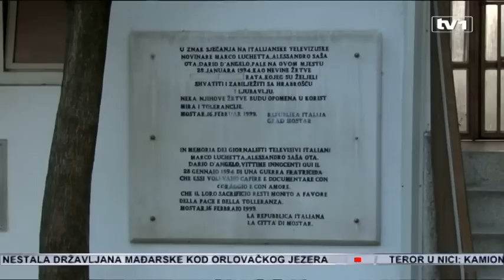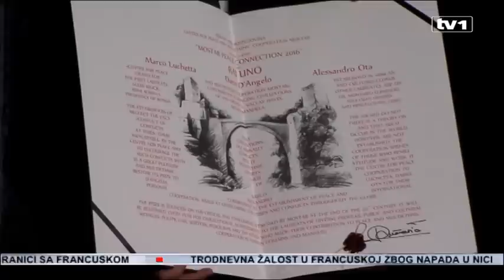Mostar ne zaboravlja prijatelje, dodijeljene nagrade "Mostar Peace Connection" i "Mimar mira"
Tri novinara državne talijanske televizije prva su novinarska ekipa koja je došla izvještavati iz ratnog Mostara. Ubijeni su od granate koja je ispaljena sa položaja HVO.
Centar  za mir i multietničku saradnju Mostar posthumno je hrabrim novinarima dodijelio nagradu Mostar Peace Connection.

“Vrlo je lijepo što se sjećate ovih mladih ljudi, ovih novinara koji su imali hrabrosti da dođu i koji su jedini bili u mogućnosti da drugim dijelovima svijeta kažu šta se tačno dešava. Oni nam omogućavaju da čujemo i vidimo istinu”, kaže Nicoletta Mantovani, supruga Luciana Pavarotija a Rugero Coriass, ambasador Italije u BiH dodaje:

“Talijani su došli ovdje da naprave jednu specijalnu emisiju o djeci u ratu. ‘93. su poginuli, a ‘95. godine je maestro Pavarotti održao jedan koncert u Modeni čiji prihod je išao za djecu BiH. I novinari i maestro mislili su na budućnost, na djecu.”

Talijanska delegacija sa domaćinima se uputila na Terasu iznad Starog mosta. Uz projekciju Pavarottijeve izvedbe pjesme Miss Sarajevo i performans balerine na Starom mostu, Mostar se sjećao ovog operskog velikana.

“Pjesmu Bona Voxa Miss Sarajevo koju smo večeras čuli, Luciano je pjevao od srca. Moj suprug je kao dijete izašao iz Drugog svjetskog rata i uvijek je govorio da mu je muzika bila jedina utjeha”, dodala je Mantovani.

Nagradu Nicoletti Mantovani uručio je direktor Centra za mir Safet Oručević. Kaže, melanholična je jer njen muž nije doživio da vidi koliko je cijenjen i poštovan među Mostarcima.

“On je zaista bio vezan za ove zemlje i za sve vas. Ovaj projekt je za njega bio jedan početak rada na pomoći djeci koja su pogođena ratom u cijelom svijetu. Ova nagrada je zaista dokaz ogromne veze, prijateljske veze između Luciana i građana Mostara”, istakla je Mantovani.

Ambasador Italije u BiH, Rugero Coriass, preuzeo je nagradu Mostar Peace Connection za tri ubijena talijanska novinara.

“Zaista mi je čast da, ovo govorim u ime naroda Italije i Vlade Italije, stojim ispod ovog mosta, simbola višestoljetnog ujedinjenja. Jedinstva koje je bilo prekinuto, ali je obnovljeno. Između maestra Pavarottija i tri novinara postojala je posbna veza, ljubav prema istini. Hvala mnogo prijateljima Mostara”, naglasio je Coriass.

Velika je stvar da jedan grad ni nakon toliko godina nije zaboravio svog velikog prijatelja, Pavarottija, naglasila je Mantovani. Neka druga su vremena, ali muzika i umjetnost su bezvremeni i tu se, kako kaže, ogleda veza Pavarottijevih i Mostara. Za druge članove Pavarottijeve porodice, koji su prvi put u Mostaru, dodjela nagrade i priznanje ovom velikanu velika su čast. Stari most je, sa prvim mrakom, osvijetljen bojama talijanske zastave.